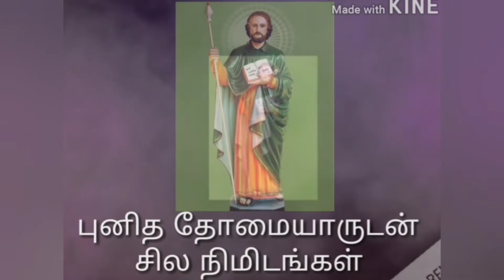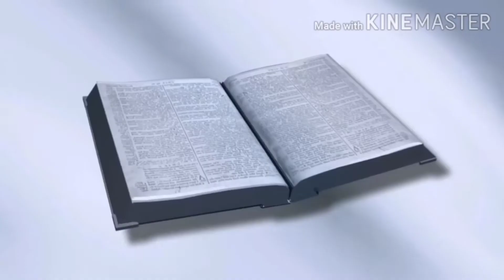புனித தோமையாருடன் சில நிமிடங்கள் 1/May/2020